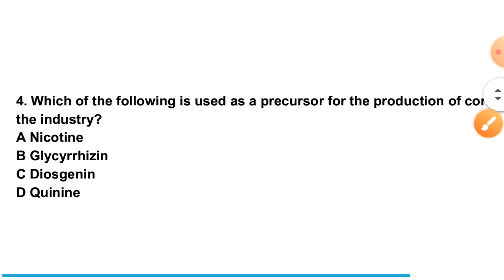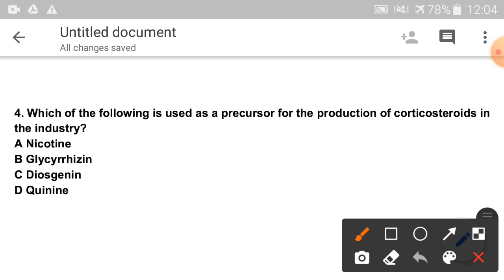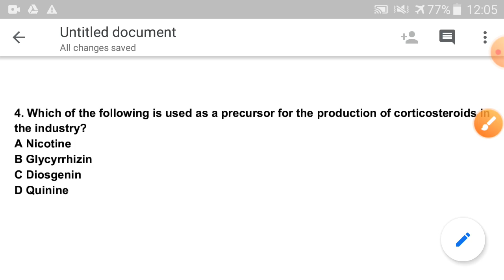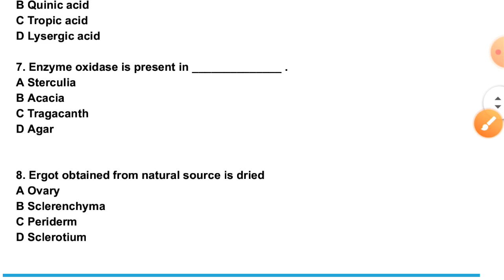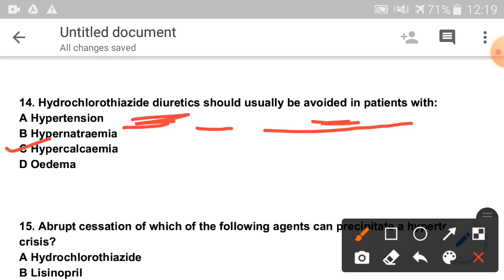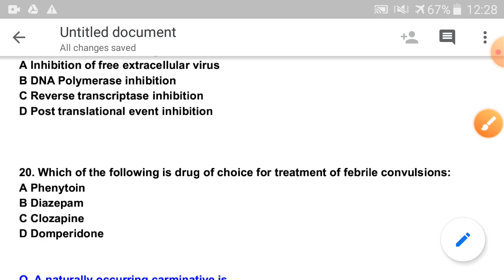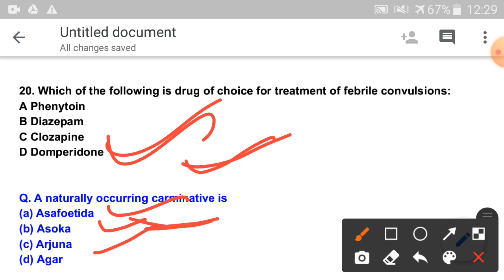Important MCQ for uprvunl pharmacist exam#detailed explanation#GPAT#NIPER#ESIC#CRPF#CGHS#OSSSC#ZP#DI